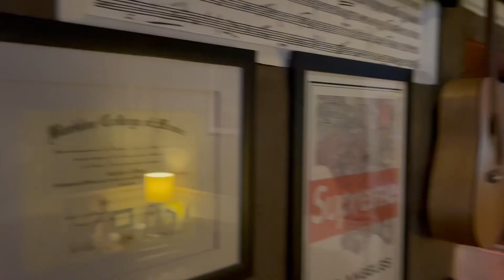THRILLA - Valley Girl Promotional Video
Check out new song from THRILLA “Valley Girl”

Recording engineer: Apiwe Bubu
Global Sound Studios LA

Follow THRILLA @Dipthrilla